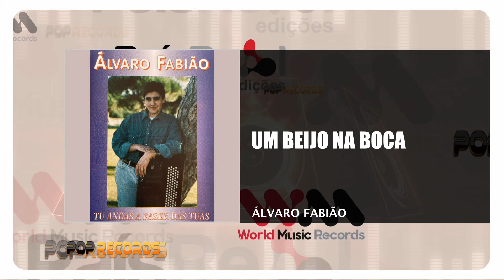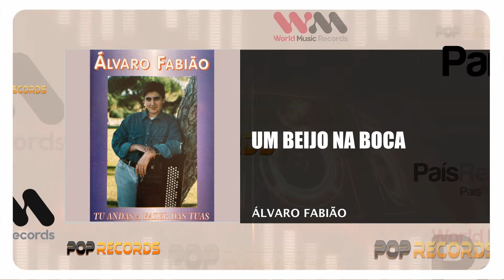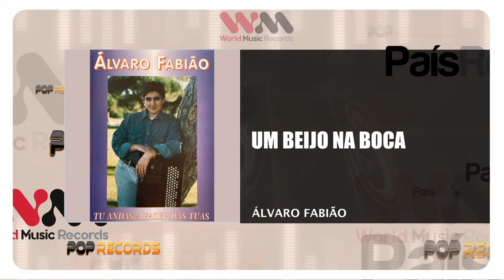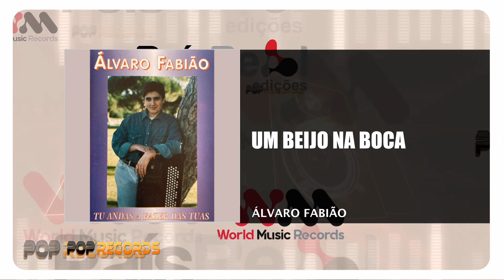Álvaro Fabião - Um Beijo Na Boca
ÁLVARO FABIÃO
ÁLBUM: TU ANDAS A FAZER DAS TUAS
EDIÇÃO: 1995
Faça o Download ou ouça na sua plataforma digital favorita: